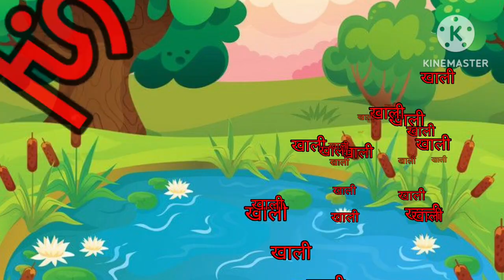क से कबूतर, अ से अनार, आ से आम, हिंदी वर्णमाला, अआइईउऊ, हिंदीस्वरव्यंजन, K se kabutar